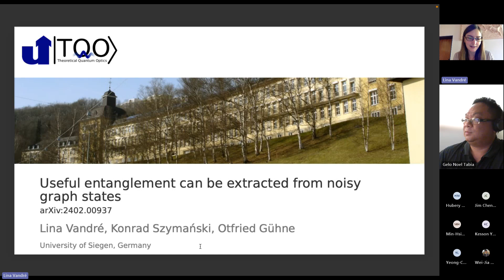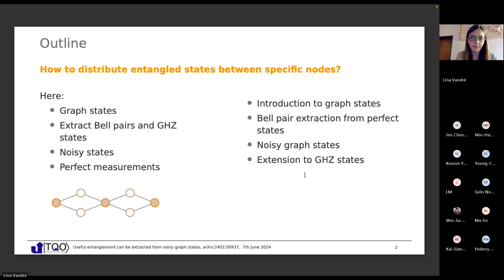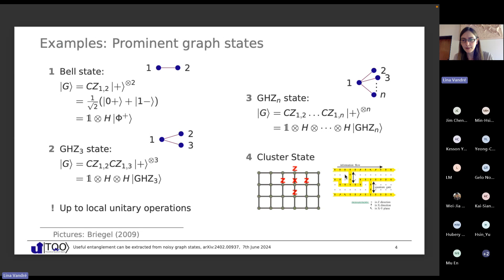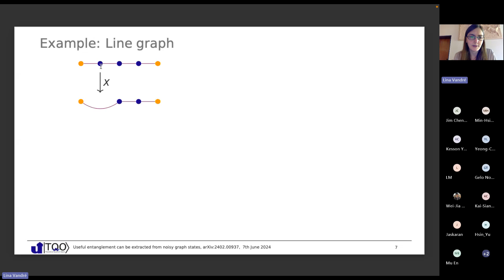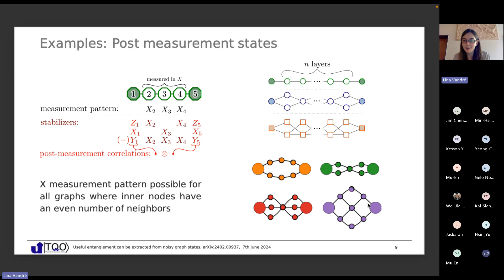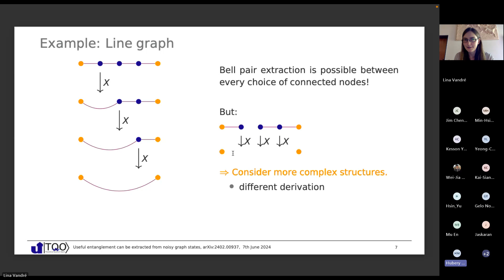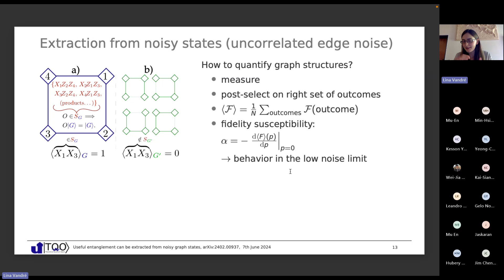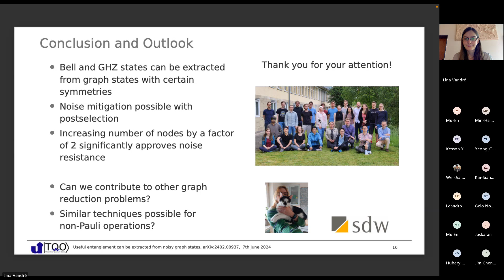Useful entanglement can be extracted from noisy graph states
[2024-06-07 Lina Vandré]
Cluster states and graph states in general offer a useful model of the stabilizer formalism and a path toward the development of measurement-based quantum computation. Their defining structure -- the stabilizer group -- encodes all possible correlations which can be observed during measurement. Those outcomes which are compatible with the stabilizer structure make error correction possible. Here, we leverage both properties to design feasible families of states that can be used as robust building blocks of quantum computation. This procedure reduces the effect of experimentally relevant noise models on the extraction of smaller entangled states from the larger noisy graph state. In particular, we study the extraction of Bell pairs from linearly extended graph states -- this has the immediate consequence for state teleportation across the graph. We show that robust entanglement can be extracted by proper design of the linear graph with only a minimal overhead of the physical qubits. This scenario is relevant to systems in which the entanglement can be created between neighboring sites. The results shown in this work may provide a mathematical framework for noise reduction in measurement-based quantum computation. With proper connectivity structures, the effect of noise can be minimized for a large class of realistic noise processes.